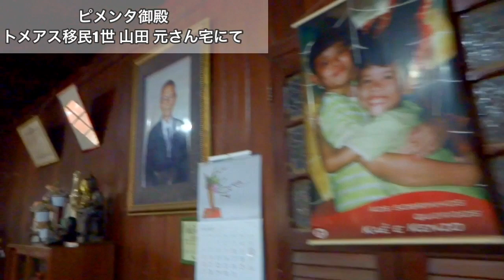【ピメンタ御殿】トメアス移民一世の山田さんにお話を聞かせていただきました。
【野球専門チャンネル】canal de beisebol

Método do Beisebol  SP Morikiyo